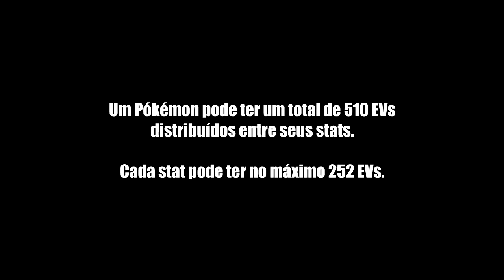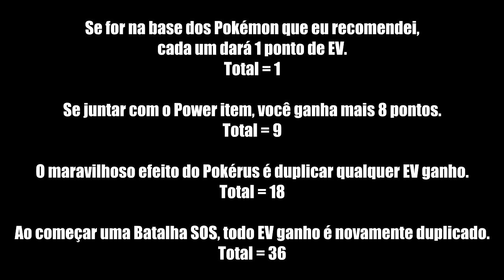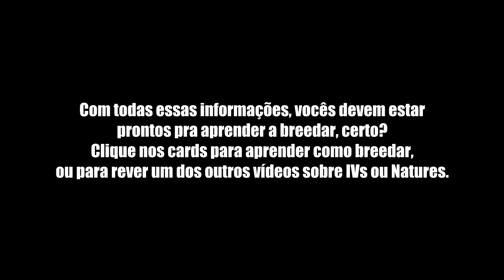Parte 3 - EVs - Pokémon Competitivo Made Easy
Um rápido guia sobre a criação legítima de Pokémon competitivos nos jogos Sun e Moon.
Este guia é para os jogos Sun e Moon. Algumas regras são diferentes para os outros jogos da série.
Este vídeo explica tudo que é necessário saber sobre Effort Values.

Quer falar comigo fora das streams? Que tal o meu Discord?